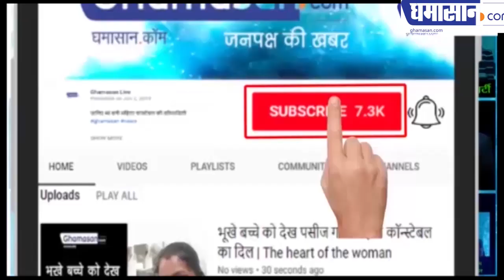इंग्लैंड की यह महिला पैदल क्यों जा रही है नेपाल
स्ट्रॉली को खींचते हुए 12 देश पार कर लिए